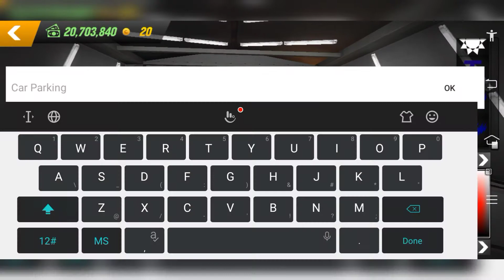Audi S4 2017, Police car in Car Parking Multiplayer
BrandonPro5~

Phone use: Vivo S1
  Video Editor App;
1. InShot Pro
2. KineMaster
3. PicsArt

~BD